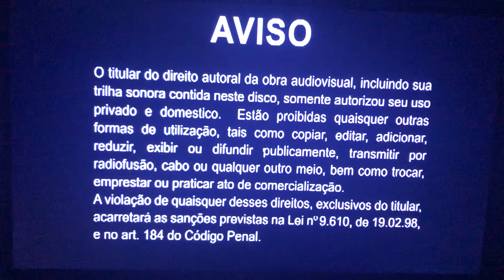Menu DVD - Joelma Live Show (2020)